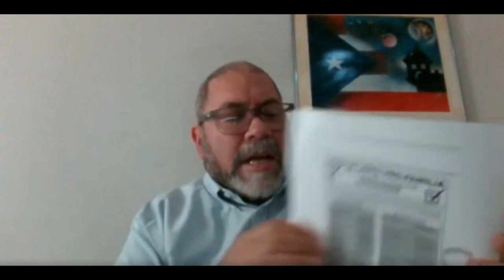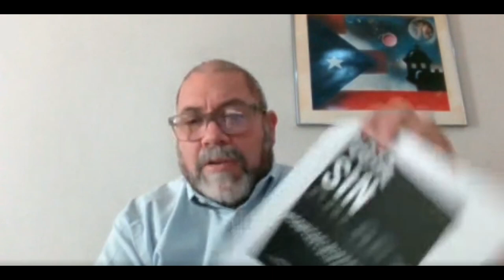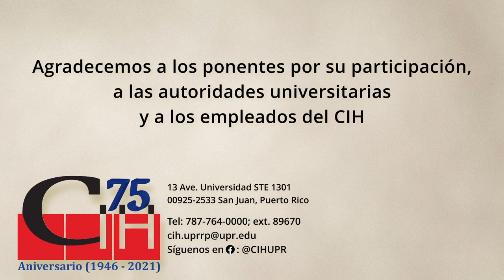Religión y política en el Puerto Rico del siglo XXI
El ponente señala que la política y la religión han estado íntimamente entrelazadas durante toda la historia de Puerto Rico. La religión y la política han sido elementos fundamentales de nuestra cultura y sociedad, desde la justificación religiosa de la conquista y colonización, pasando por la teología imperial, que sirvió de fundamento para la invasión de Puerto Rico en 1898, hasta la bendición de candidatos por parte de pastores de movimientos que predican la teología de la prosperidad. Esta investigación sostiene que las relaciones entre política y religión se han profundizado y radicalizado durante el siglo XXI. La tesis principal de la investigación es que los movimientos protestantes conservadores han asumido los discursos morales del catolicismo romano de la década de los setenta y que, por otra parte, el catolicismo romano ha profundizado su compromiso social con el proceso de descolonización de Puerto Rico.

Edición del video a cargo de:
00:00:00 - Información de la actividad
00:00:05 - Introducción
00:03:15 - Presentación
00:50:43 - Sesión de preguntas
01:31:20 - Cierre de la actividad